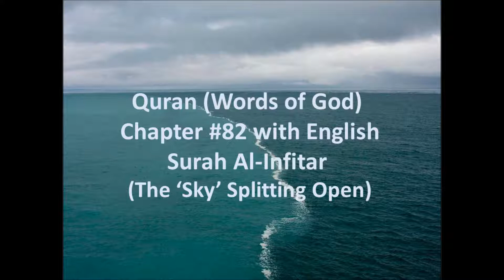82. Surah Al-Infitar (The ‘Sky’ Splitting Open): Quran with English Translation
Quran (Words of God)
Recited by: Mishary Al Afasi